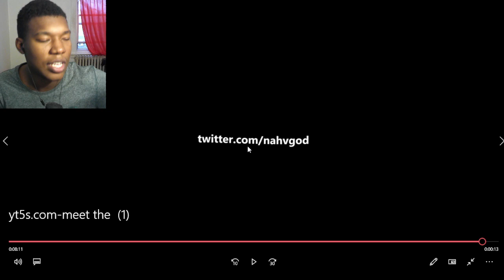meet the #1 movement player REACTION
meet the #1 movement player